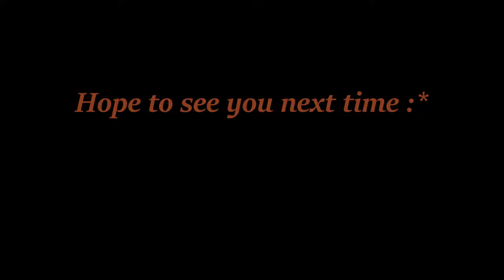Dead by Daylight Moments 2